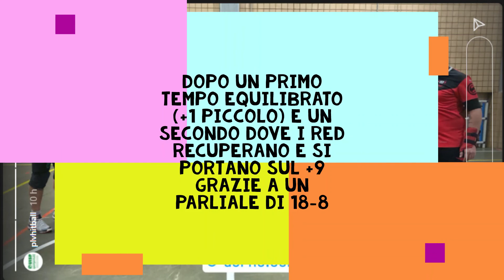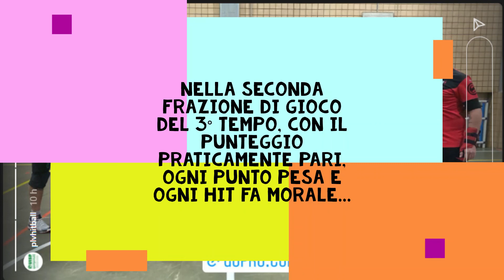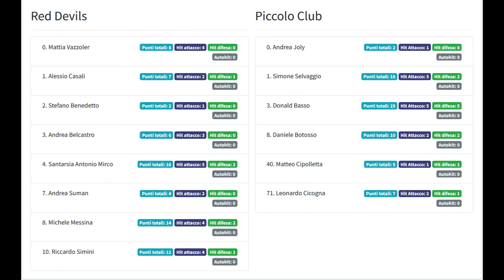Serie A1 Hit ball: Red Devils _ Piccolo Club (9 dicembre 2021)